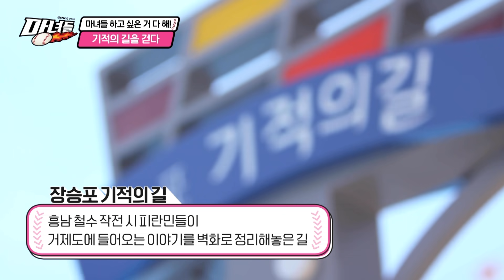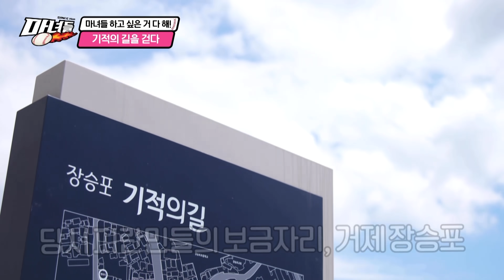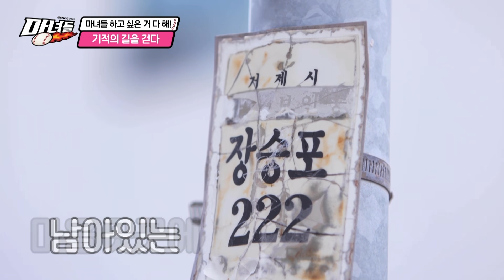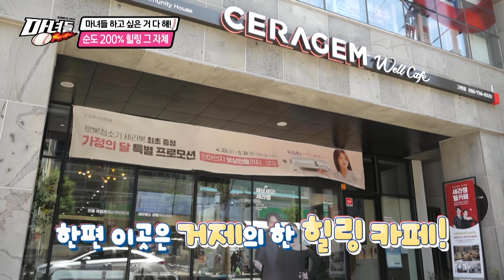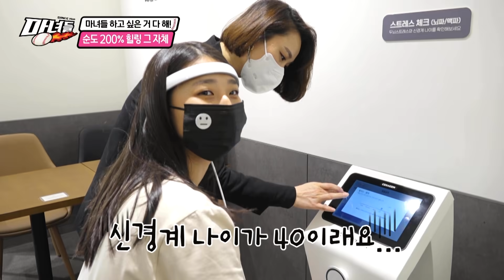실력이 부족한것도 압니다.. 답답한 것도 알고있습니다..하지만, 포기하기엔 야구를 진심으로 너무나 좋아하고 사랑합니다.. | 마녀들 시즌2 EP.8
※ 이 프로그램은 과학기술정보통신부의 방송통신발전 기금을 지원받아 제작되었습니다.※
마녀들이 영남 올스타팀과 대결하기 위해 거제에 왔습니다! 📢

가슴이 뻥뚫리는 바다가 보이는 거제에서 올스타팀과 경기를 앞두고

 마녀들은 경기전 휴식을 가지기로 하였는데요 🧘🏻‍♀️

시즌1과 시즌2 동안 경기영상과 연습만 보여준 마녀들!

오늘 하루만큼은 그동안 고생한 선수들을 위해 오늘만 경기내용이 아니어도 눈감아주기로 해요 😉🙇🏻‍♀️

대신 어디에서도 볼수 없는 마녀들 선수들의 장기자랑부터 🎙💃

두 시즌을 진행해오며 어디서도 말하지 못한 그녀들의 속마음 토크까지..!

본방에서도 보여드리지 못한 미공개영상들이 쏟아지니 눈크게 뜨고 찾아보시기 바랍니다! 👀

'댓글' 과 '좋아요' 는 제작진들에게 큰힘이 되오니 많이많이 부탁드립니다. 💪🏻

▶︎ 마녀들 시즌2 업로드
- 매주 수요일 토요일 오후 6시에 업로드